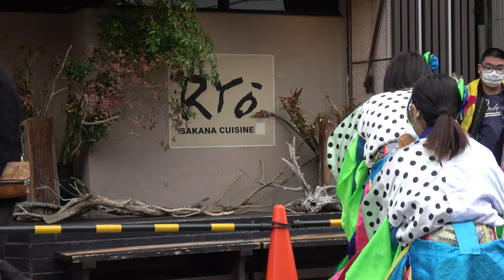Splash Monkies『夢吹（いぶき）』【4K】／第三部（Odakyu OX 小田原店前）／えっさホイおどり2021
2021/12/05（令和3年12月5日）
会場：小田原駅東口周辺
小田原ちょうちん光アートフェア共催企画
小田原城本通り活性化協議会